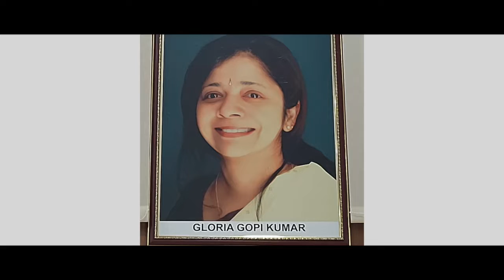Musical Tribute#Tectalgia2# Goverment Engineering College Thrissur